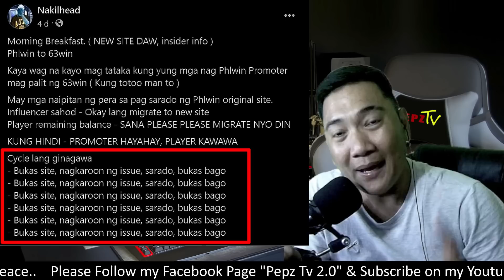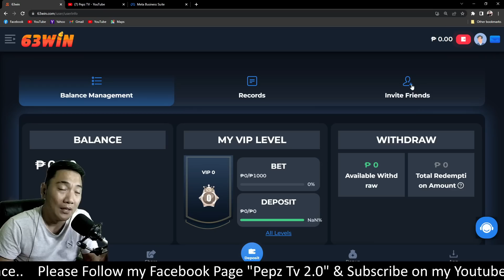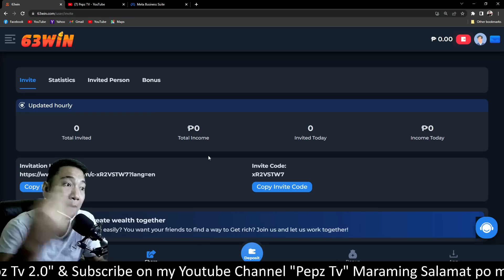BIGLA NlLAGLAG ANG PHLWIN DAHIL SA 63WIN? GAANO NGA BA KALAKI ANG NAKUKUHA SA REFERAL LINK?